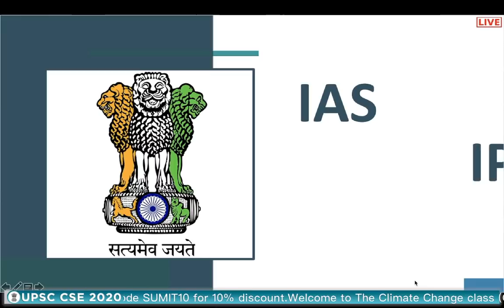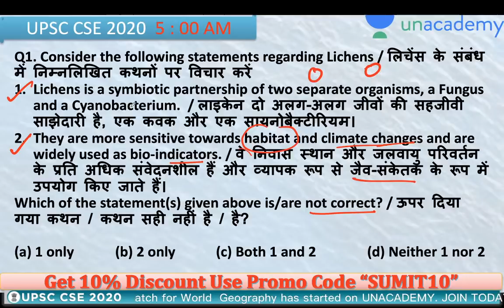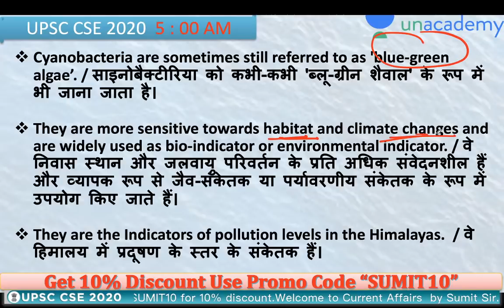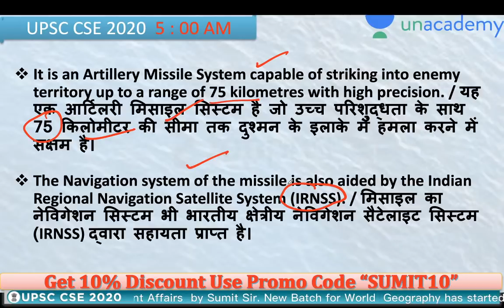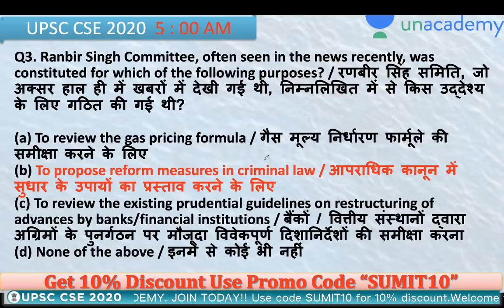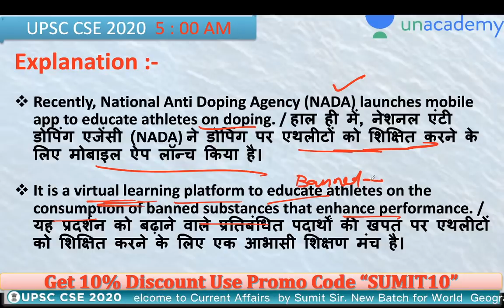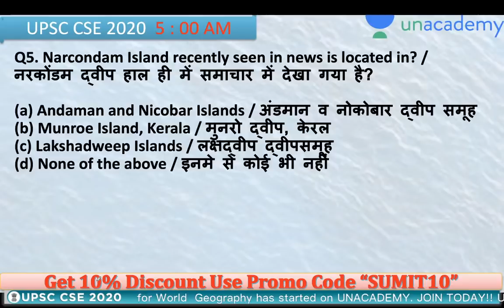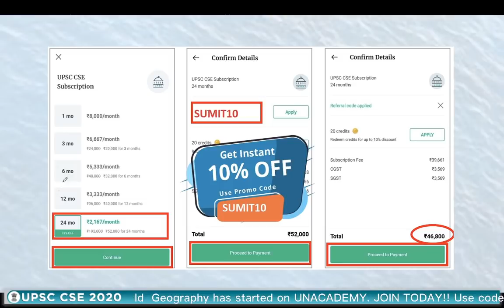Daily Current Affairs Booster UPSC CSE 2020 | Daily Current Affairs for IAS by Sumit Rathi Sir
✿ UPSC CSE 2020 Special Daily Questionnaire Series:
05:00 AM - Daily Current Affairs Questions by Sumit Sir
06:00 AM - UPSC In Depth by Durgesh Sir
07:00 AM - Mock Test for UPSC Prelims 2020 by Sumant Sir

✿ UPSC CSE 2020 Morning Shows:
08:00 AM - Current Affairs Show by Sumit Sir
09:00 AM - The Hindu Editorial by Ashirwad Sir

✿ UPSC CSAT 2020 (General Studies Paper-II):
10:00 AM - English by Akanksha Ma'am (Mon & Tue)
10:00 AM - Maths & Reasoning by Sahil Sir (Wed, Thur & Fri)

11:00 AM - Economics by Ashirwad Sir
10:00 PM - NCERT by Rajni ma'am

02:00 PM - World Geography by Sumit Sir
03:00 PM - Science & Tech by Sandeep Sir
04:00 PM - Polity by Pawan Sir
06:00 PM - Ecology by Rohan Sir
07:00 PM - Ancient History by Durgesh Sir

03:00 PM - Economy by Sandeep Sir

✿ UPSC Edge 2020 (General Studies Paper-I) (Tuesday, Thursday):
02:00 PM - Environment and Ecology by Sumit Sir
04:00 PM - Polity, IR, Report & Indices by Pawan Sir
06:00 PM - Geography by Rohan Sir

✿ Other Special Classes:
07:00 PM - Modern History Storytelling (Tuesday, Thursday)
09:00 PM - UPSC Mentor by Pawan Sir (Monday to Friday)

✿ Weekend Special Classes (Sat & Sun):
08:00 AM - Current Affairs by Sumit Sir
09:00 AM - The Hindu Editorial by Ashirwad Sir
10:00 AM - Current Affairs by Sumit Sir (UPSC Edge)
12:00 PM - Mock Test Marathon by Sumant Sir
04:00 PM - Prelims Quick Revision by Durgesh Sir

✿ Weekend Special Classes (Saturday):
03:00 PM - Special event by Sandeep Sir
06:00 PM - Yojana Magazine by Durgesh Sir
09:00 PM - Weekly Current Affairs Roundup by Pawan Sir

✿ Weekend Special Classes (Sunday):
03:00 PM - Science Reporter by Rohan Sir
05:00 PM - Kurukshetra Magazine by Rohan Sir
09:00 PM - Parliament Ki ABC by Pawan Sir

1. One Subscription, Unlimited Access
2. Learn from your favorite teacher
3. Real time interaction with teacher
4. You can ask doubts in live class
5. Limited students
6. Download the videos & watch offline